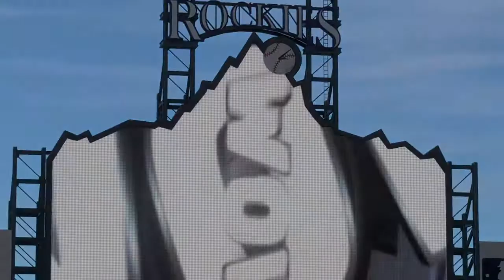Colorado Rockies baseball 2020 Game 69 Part 2 Pittsburgh Pirates at Colorado Rockies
Me against the computer for all 162 games of the 2020 season